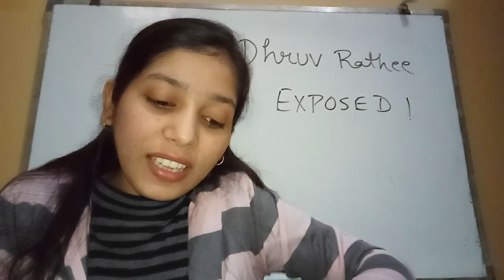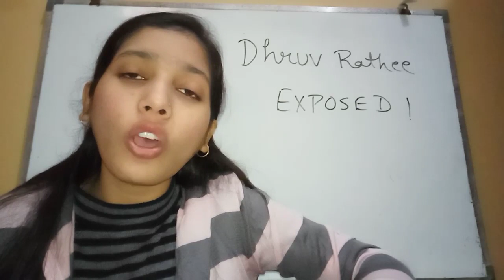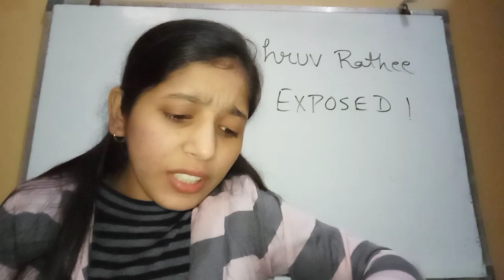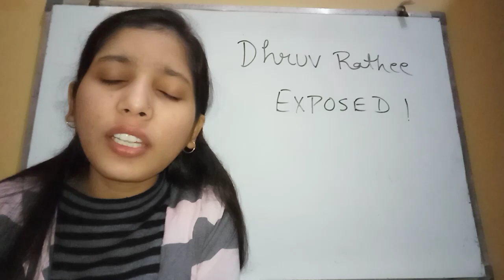Dhruv Rathee Exposed 😡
In this video I have exposed Dhruv Rathee With Proof.

Payal Zone
PayalZone